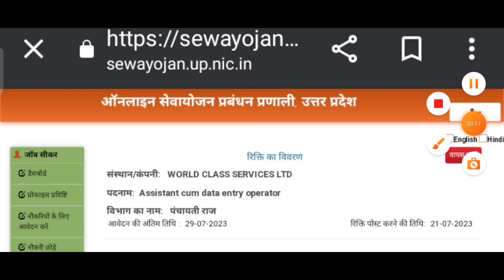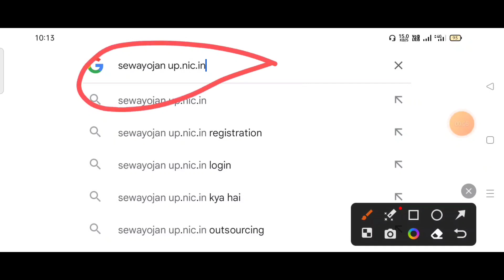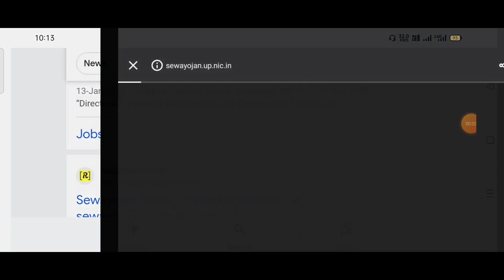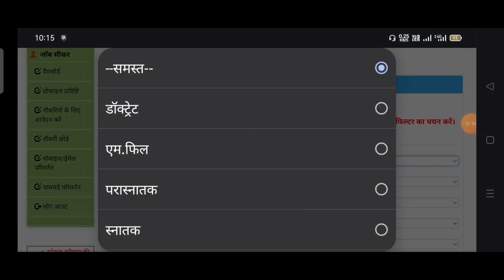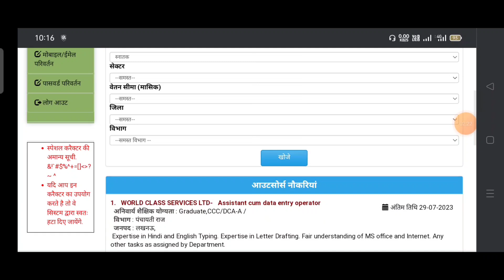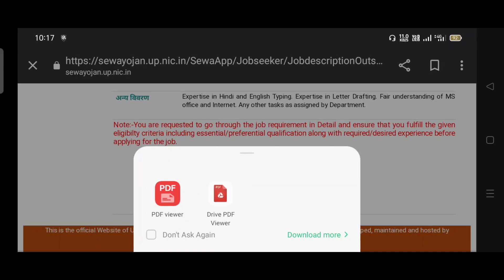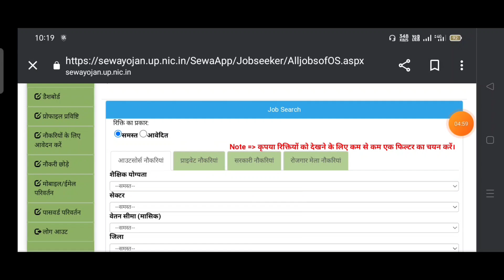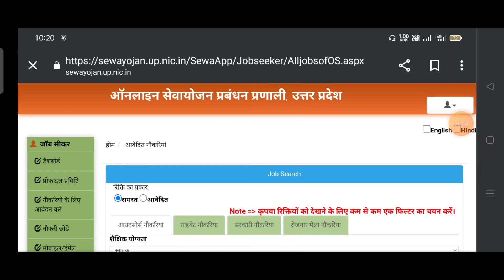उ0प्र0 पंचायती राज विभाग संविदा भर्ती 2023 | UP Panchayati raj vibhag vacancy 2023 | up samvida jobs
उ0प्र0 पंचायती राज विभाग संविदा भर्ती 2023 | UP Panchayati raj vibhag vacancy 2023 | up panchayati raj vibhag bharti 2023 | up samvida jobs

ऑनलाइन फॉर्म भरने के लिए लिंक पर क्लिक करें धन्यवाद

up panchayati raj vibhag data entry operator vacancy 2023 |
up panchayati raj vibhag deo vacancy 2023 |
उ0प्र0 पंचायतीराज विभाग संविदा भर्ती 2023  up | panchayati raj vibhag vacancy 2023 | Up Panchayat recruitment 2023
UP Panchayati raj bharti 2023 |
up panchayati raj vibhag bharti new update |
up panchayat vacancy update 2023 |
up panchayati raj computer operator bharti 2023 |
up panchayat bharti |
 UP Gram Panchayat computer operator vacancy 2023 new update